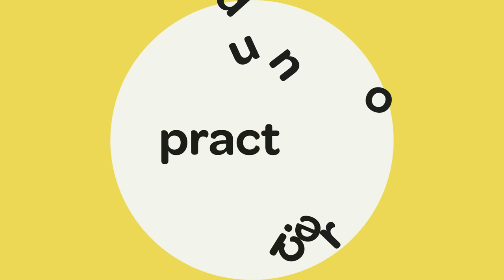Battling the wind in Music City! | Music City Open B9 | Jomez Practice Round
Want to win a disc thrown in the Practice Round and signed by the hosts and guests?

👀 Watch Jomez ad-free & LIVE disc golf on DGN ➼ New plans and features for 2024!

Tournament: 2024 Music City Open
Course: Mill Ridge DCG | Antioch, TN
Hosts: Jeremy Koling & Paul Ulibarri
Guests: Paul McBeth

JomezPro™, FollowFlight™, SloMez™, NoMez™, BigSexy Commentary™, BigBarri Commentary™, BigSexyBarri Commentary™ are all protected trademarks of Jomez Productions, LLC. jomezpro discgolf dgpt pdga Why are you still reading this? Get out and play some Disc Golf!